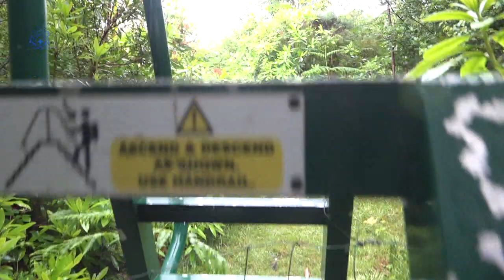Ireland - Beara Way - part 10 - BONANE - GLENGARRIFF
Movies on the Beara Way.
Still some rain but we decided to give it chance.